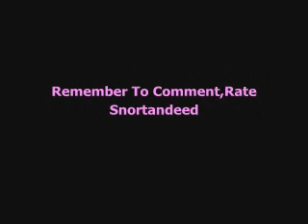Snort and Eed live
a live concert featuring the jibberi, limbimbusstopfitangfitangbiscuitbarrel and miss pahoo